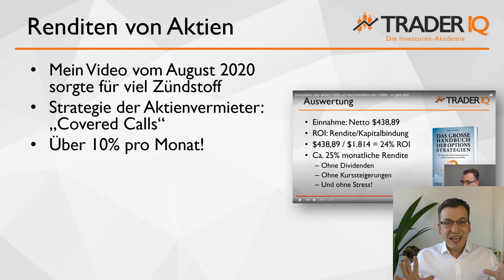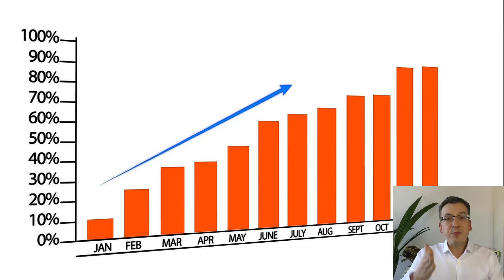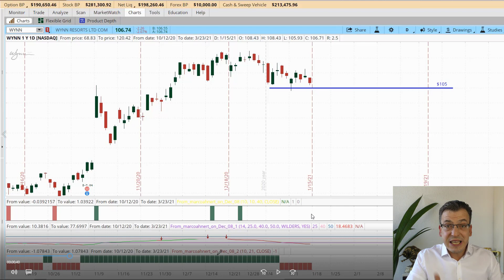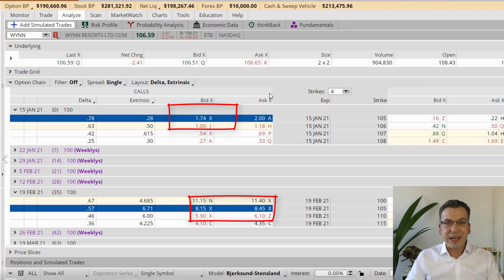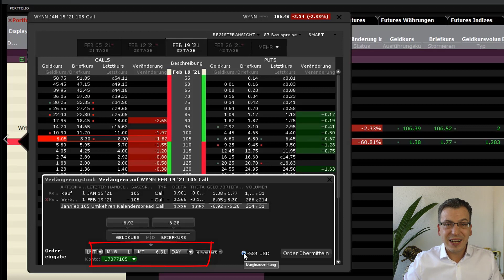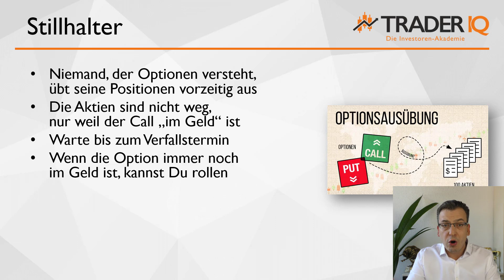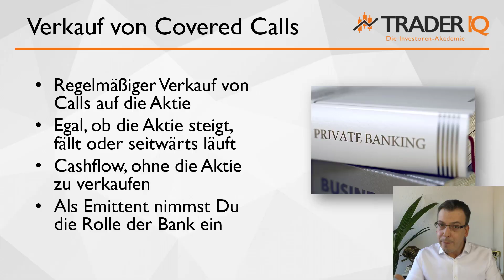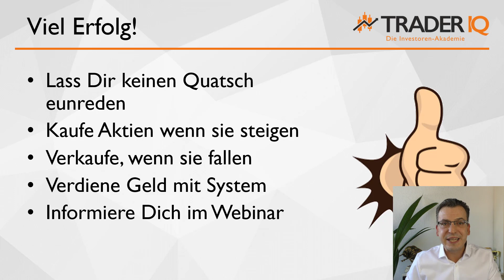Wie viel Rendite ist an der Börse seriös?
Neues Online Seminar zeigt: monatliche Mieteinnahmen auf Aktien - ohne hohe Risiken und mit einem Minimum an Zeit. Wenn du 10 Minuten pro Woche hast, kannst du an der Börse mit diesem System sicher und einfach zweistellige Renditen bekommen!

An insgesamt 5 Abenden werde ich Schritt für Schritt offenlegen, wie Stillhalter an der Börse entweder gewinnen – oder nicht verlieren. Denn es gibt eine Börsenstrategie, mit der Du nicht an der Preisbewegung Geld verdienst - sondern am Ticken der Uhr!

Banker und Politiker behaupten, der Nullzins sei alternativlos. In dieser Online Seminarreihe zeige ich, wie kluge Investoren an der Börse monatlich 3-5% Rendite machen – ohne hohe Risiken und mit einem Minimum an Zeit!
Das ist die Strategie von Warren Buffett, Andre Kostolany und anderen Top-Investoren. Und ich zeige Dir die komplette Strategie - live an Deinem Computer und 100% Gratis!